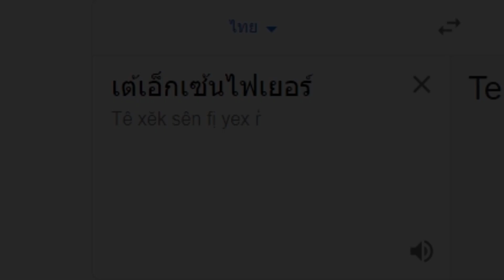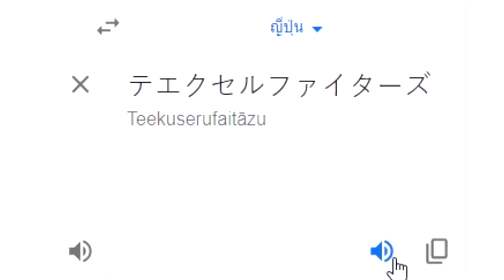เต้เอ็กเซ้นไฟเยอร์ ต่างประเทศ | มีมภาษา Different Language meme